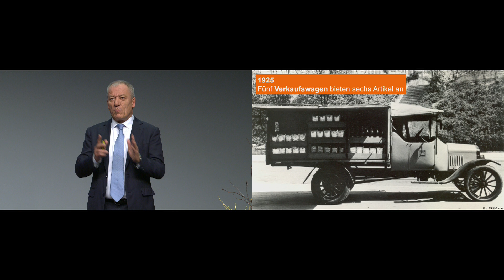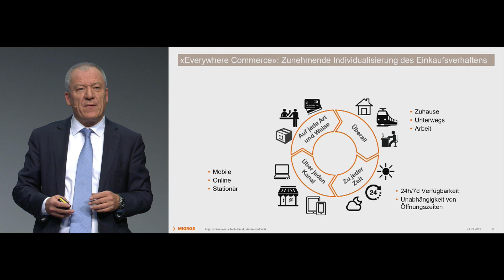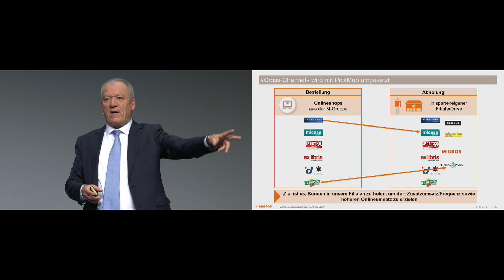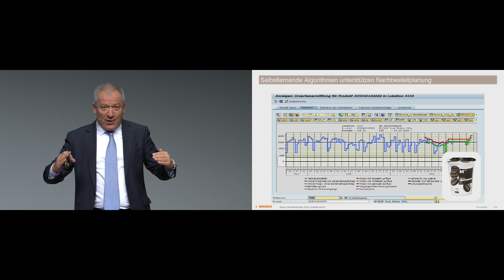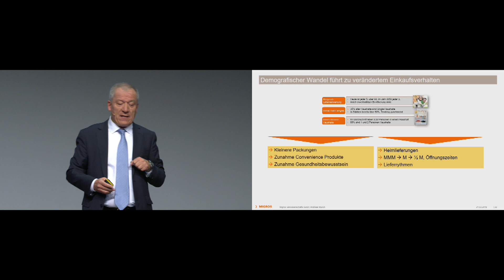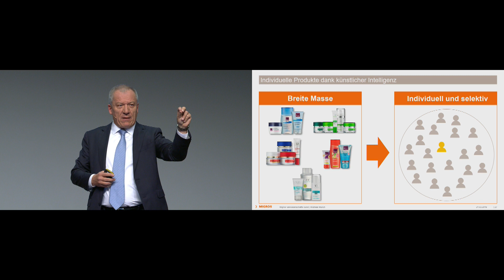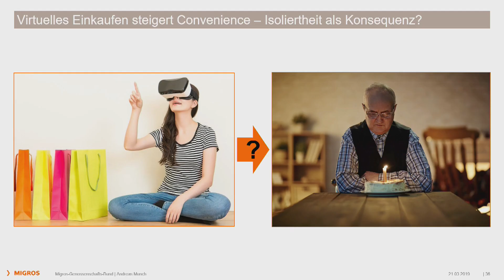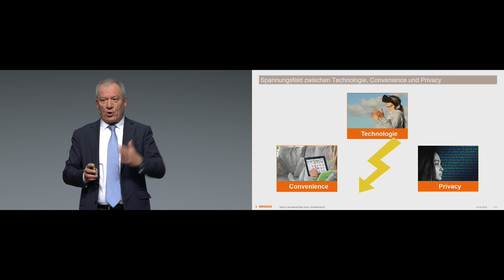Andreas Münch, Mitglied der Generaldirektion Migros Genossenschafts Bund - KMU SWISS Forum 2019 5/7